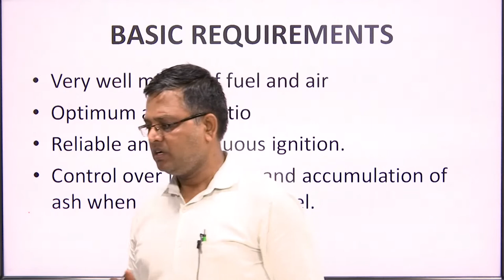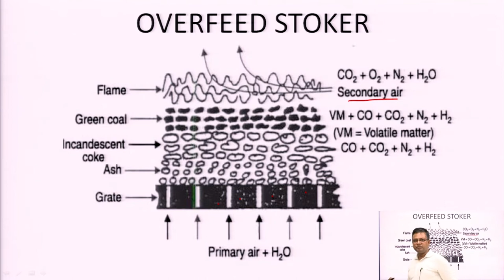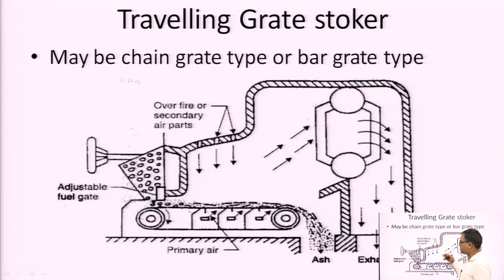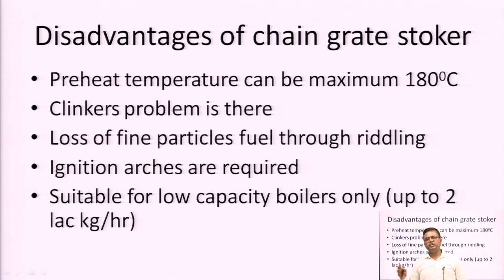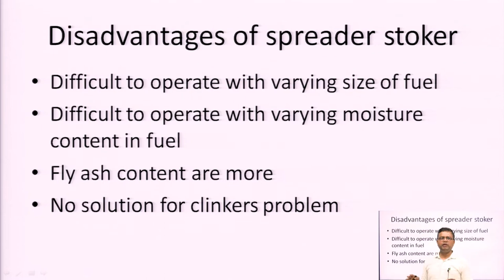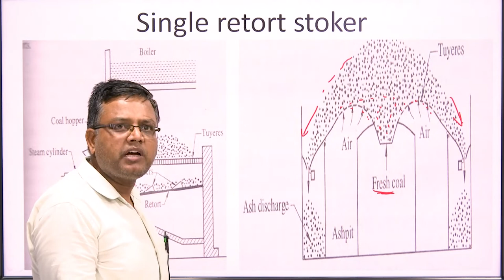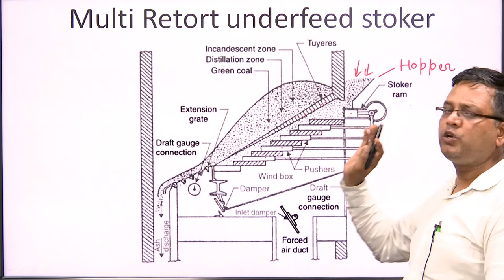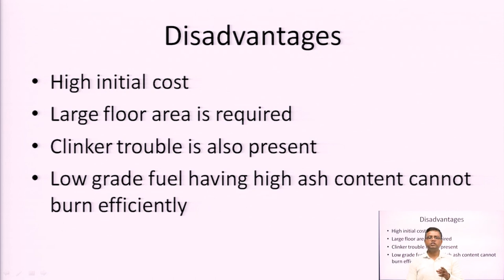Power Plant Engineering | Method of Combustion-Stoker Firing | AKTU Digital Education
Power Plant Engineering | Method of Combustion-Stoker Firing |